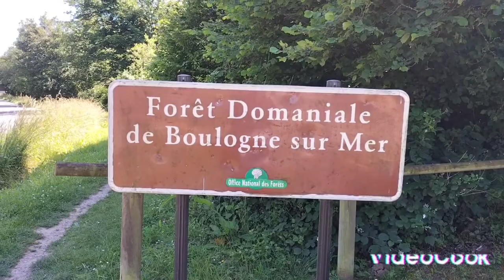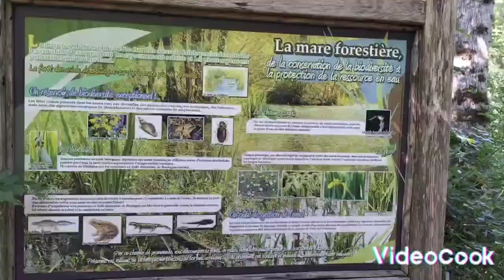promenade et boulot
capelle les Boulogne

camping et brasserie de la plage